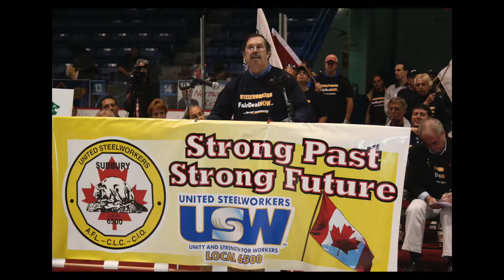Thank you, Leo W. Gerard / Merci Leo W. Gerard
Leo W. Gerard spent most of his adult life leading our union – from the local level in Sudbury, Ontario to the International. Hear some reflections about his legacy from notable leaders from former Premier of Manitoba and U.S. Ambassador Gary Doer to the first ever Black Labour Council President (Peel Region) Aubrey Kendall.
Leo W. Gerard a passé la majeure partie de sa vie adulte à diriger notre syndicat – depuis sa section locale de Sudbury (Ontario) jusqu’à l’échelle internationale. Prenez connaissance de réflexions sur son héritage de la part de notables leaders comme l’ancien premier ministre du Manitoba et ambassadeur américain Gary Doer et le premier président noir du conseil du travail de la région de Peel Aubrey Kendall.